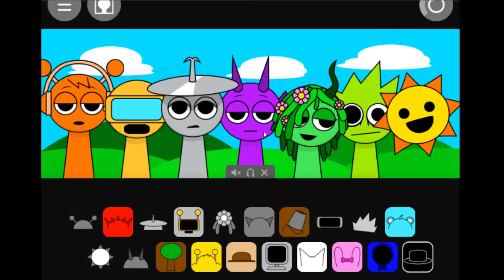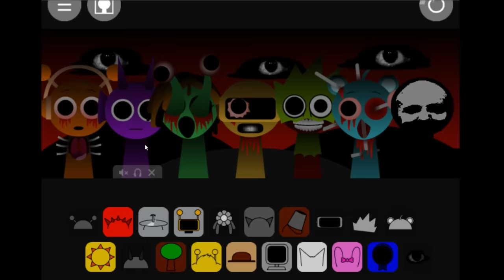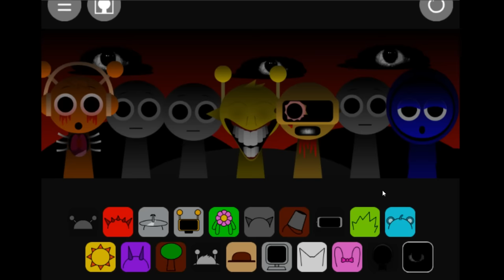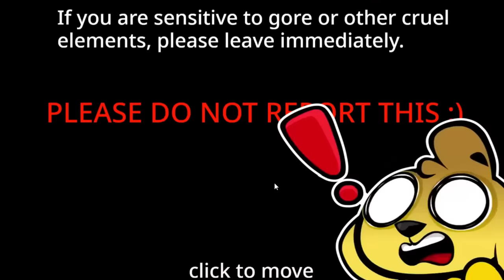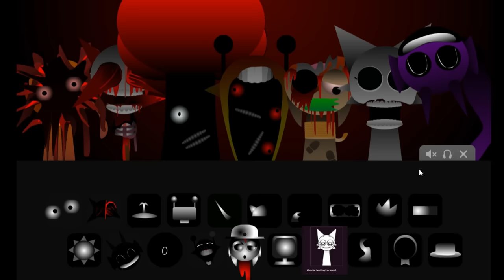💥 LAS FASES mas PELIGROSAS del INCREDIBOX SPRUNKI 😅🤣 (MIKECRACK IA)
En esta ocasión Mikecrack versión Inteligencia Artificial prueba los niveles mas difíciles del juego de Ritmo INCREDIBOX SPRUNKI 😅
Si te gusta el VIDEO y quieres mas videos deja tu LIKE! 🥰

creditos: @casimochotv

⭐ ADMINISTRADORES ⭐